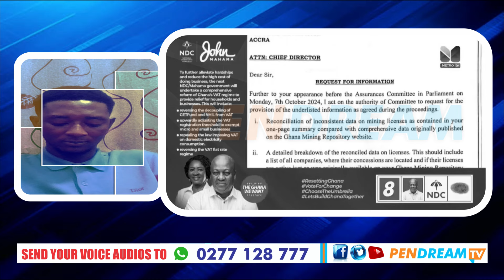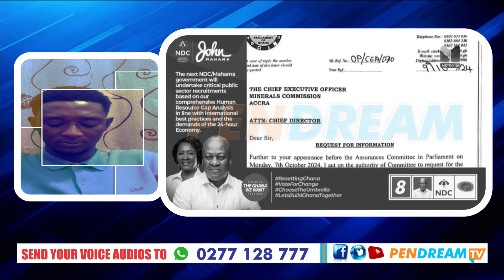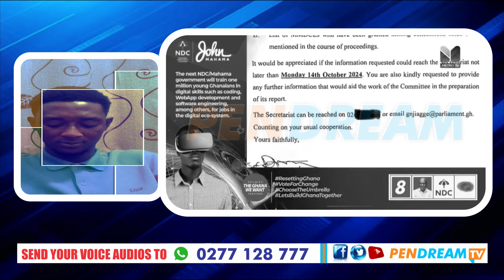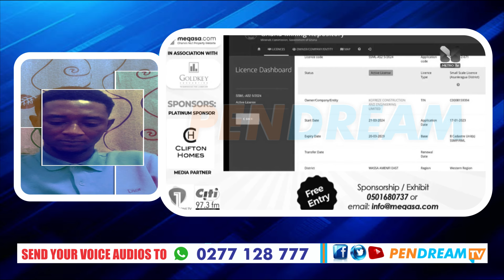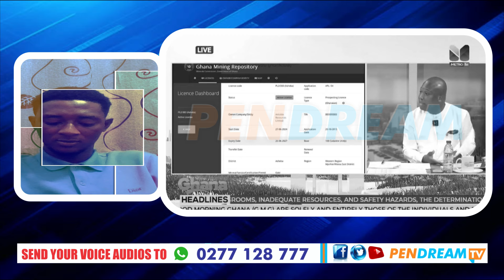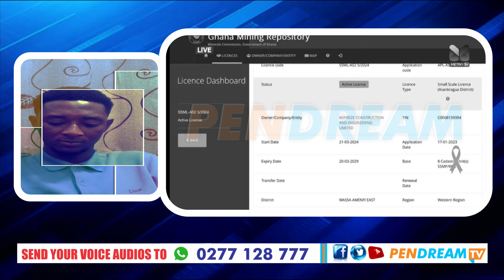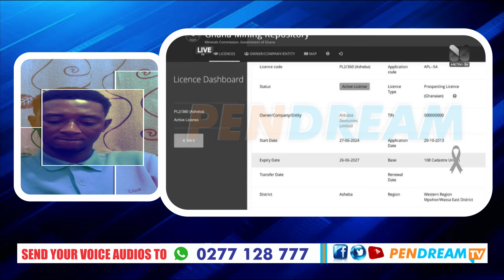Did You Lie About Issued Mining Licenses? - Randy Queries As Okudzeto Sl@mz Critics of his Exposé.